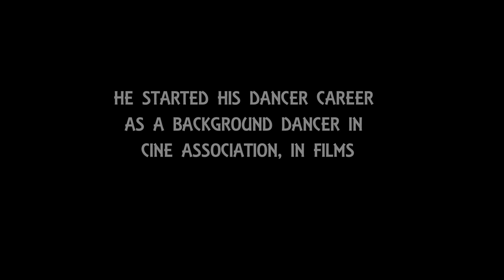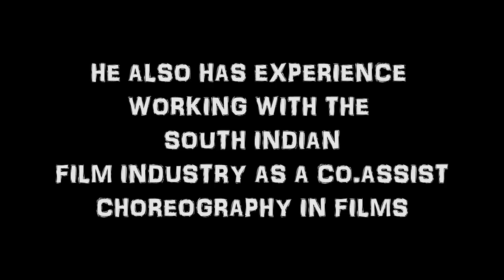Bollywood choreographer Rakesh kalsekar Biography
*Swastik Dance Academy*
                  Presents
  *Celebrity Dance Workshop*
          India Tour 2018
       *Mayuresh Wadkar*
         *Rakesh Kalsekar*

               *KOLKATA*
      28th & 29th April 2018

*2 Days workshop fees*:-
⏩Youngster - 800/-
⏩Kids - 500/-
⏩Other_states - 500/-